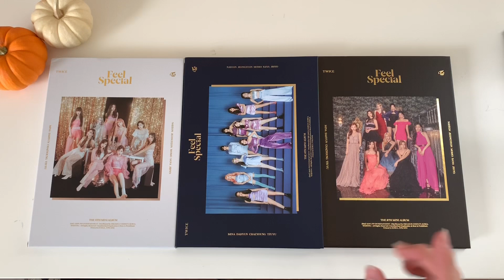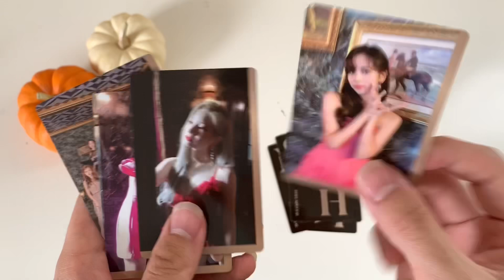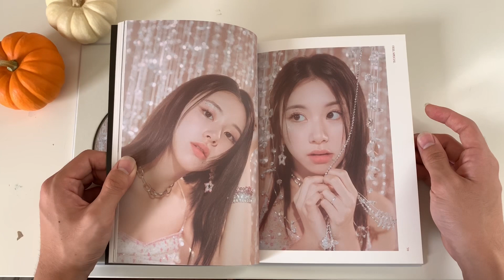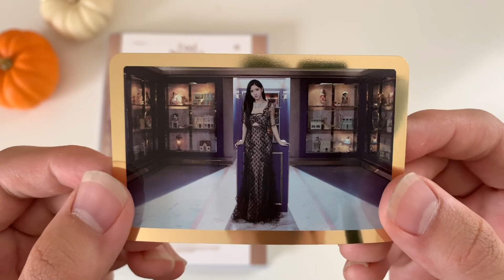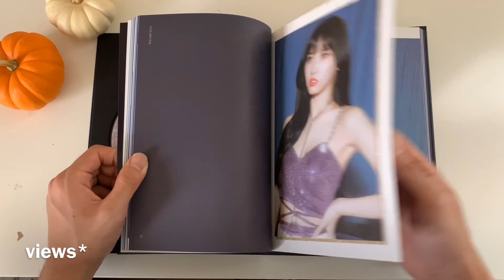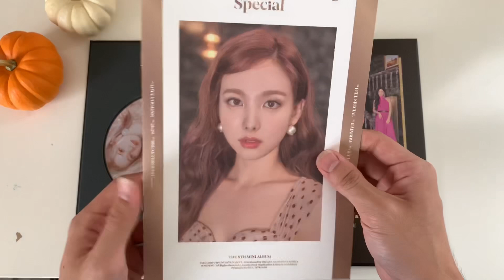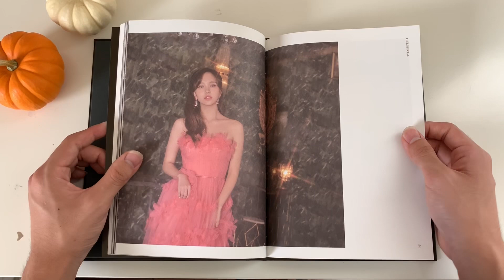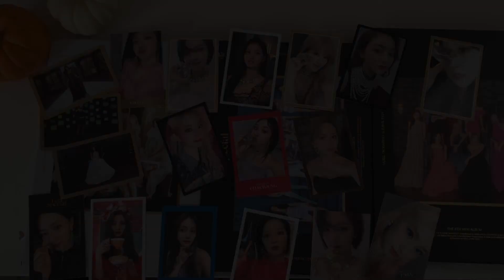unboxing twice ❝feel special❞ while ranting about the kpop community *emotional* *not really*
hello!

once again (hehe) twice has come back with yet ANOTHER bop and a half... actually more than that... this era is slayingggggg so far with the glam and glitz and all that. all the girlies are KILLIN it in 2019 but i mean are we surprised at this point? really sad mina isnt in this comeback but she still did amazing in the mv and the album, i hope she gets better soon so we can see her perform again like the bawse she is. this comeback is seriously something special and twice is just out here being the nations gg period! thank you guys for watching and ill see yall in the next video~~~

purchased from: kpop republic